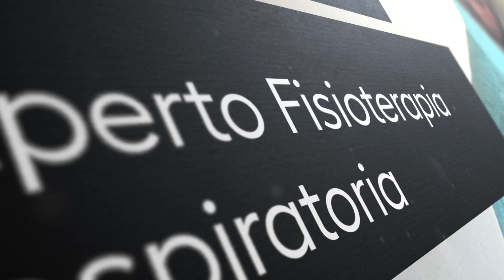Curso de Experto en Fisioterapia Respiratoria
Impartido por neumólogos y fisioterapeutas de prestigio nacional e internacional. Contarás con un claustro excelente en el que el profesorado compagina su labor docente con actividades profesionales y de investigación.